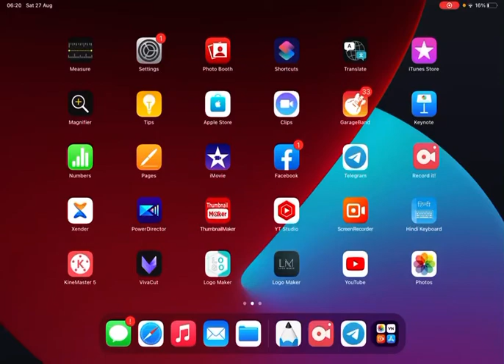Indian Polity दबाव समूह Class No.19